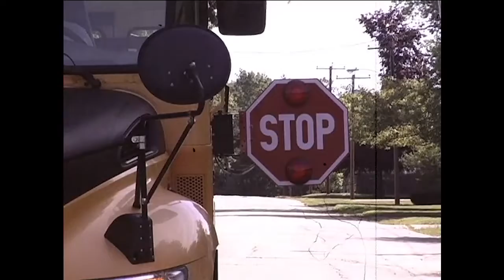Stop for that Bus!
School is now in session. Please keep our students safe.